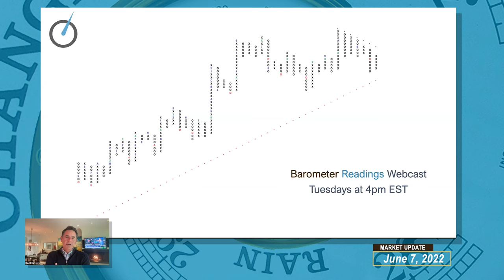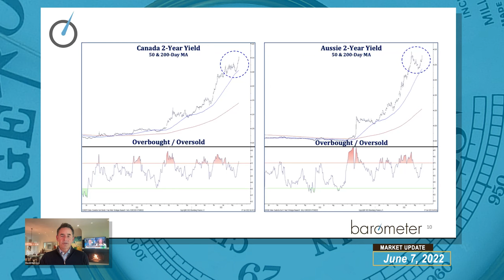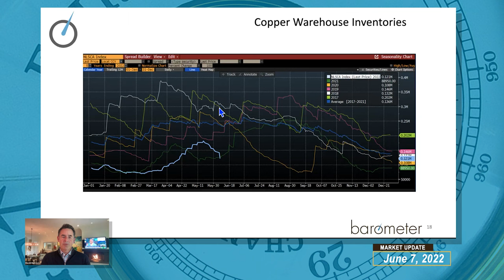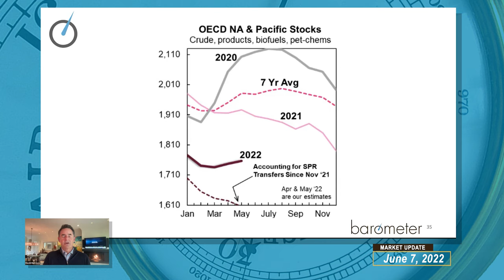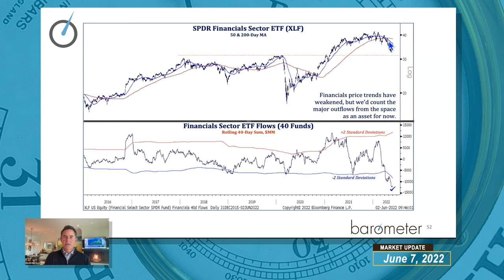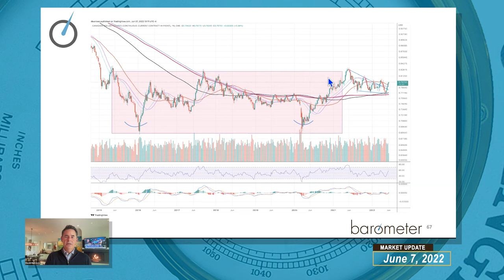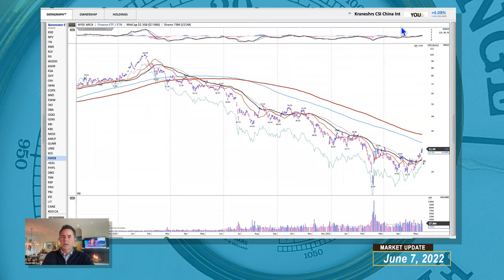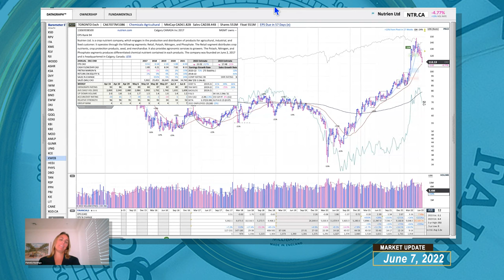Barometer Reading June 7, 2022